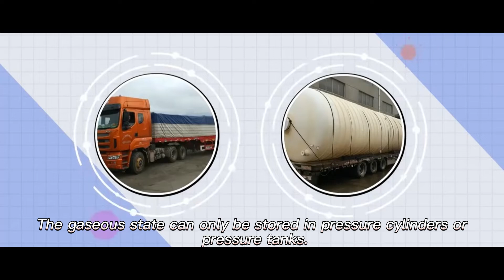Do you know chemical raw materials?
According to the production process, it can be divided into starting raw materials, basic raw materials and intermediate raw materials.
(1) Starting material
The starting materials are the raw materials required in the first step of chemical production, such as air, water, fossil fuels (ie coal, oil, natural gas, etc.), sea salt, various minerals, agricultural products (such as starch-containing food or wild plants, containing cellulose wood, bamboo, reed, straw, etc.).
(2) Basic raw materials
The basic raw materials are obtained by processing the starting materials, such as calcium carbide and various organic and inorganic raw materials listed above.
(3) Intermediate raw materials
Intermediate raw materials are also called intermediates, which generally refer to products produced from basic raw materials in complex organic chemical production, but they are not final products and require further processing. For example, various organic compounds for the production of dyes, plastics and pharmaceuticals: methanol, acetone, vinyl chloride, etc.